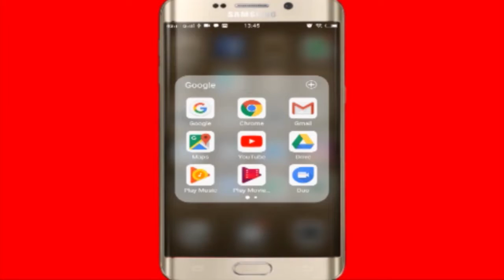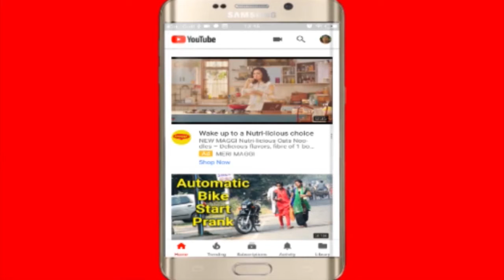ajabgajab: क्यों इस नदी के पानी को बैग में भरकर ले जाते हैं लोग| mysterious gold river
voice & script =